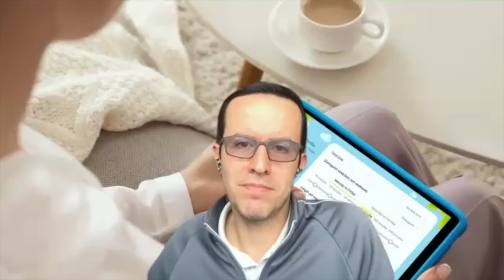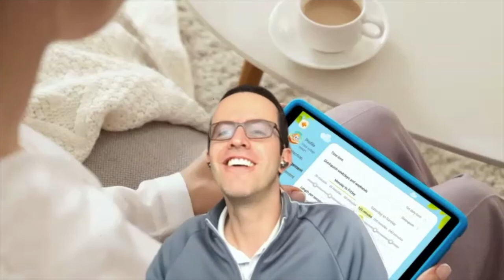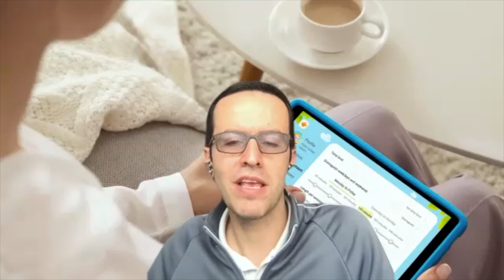¿Huawei tiene una tableta para niños?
Hablemos sobre la Huawei MatePadTKids!